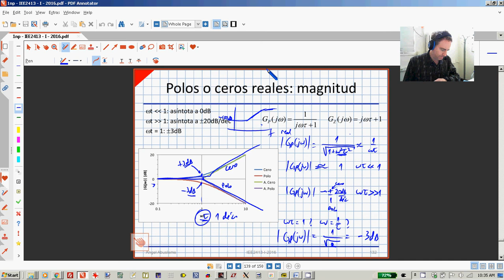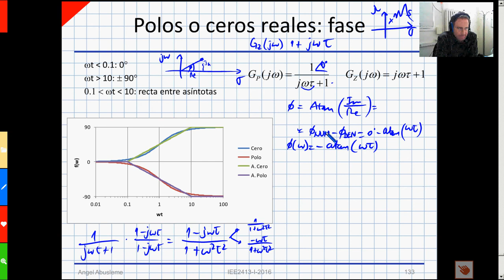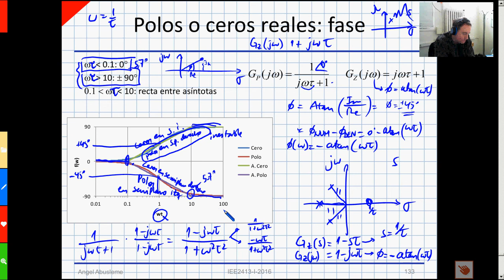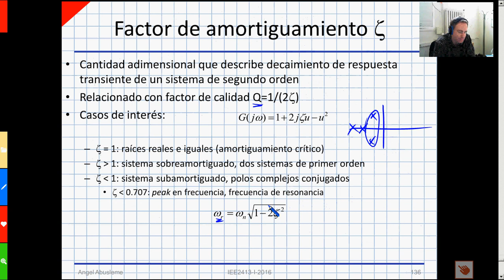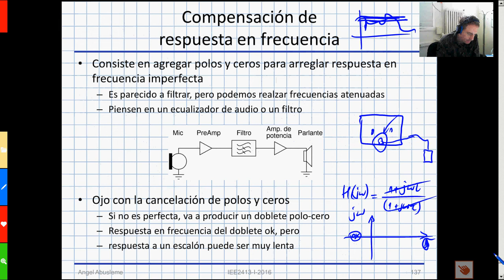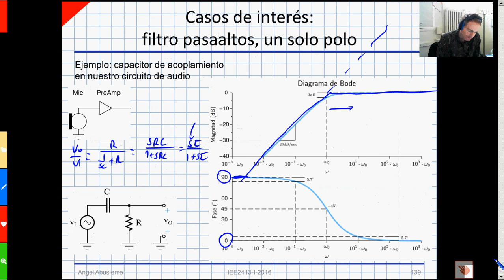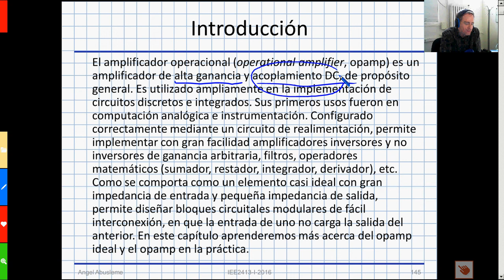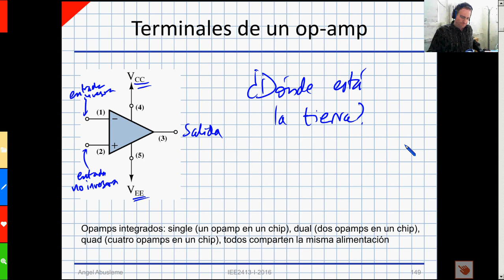C06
Bode, polo dominante y respuesta temporal, opamps (intro)